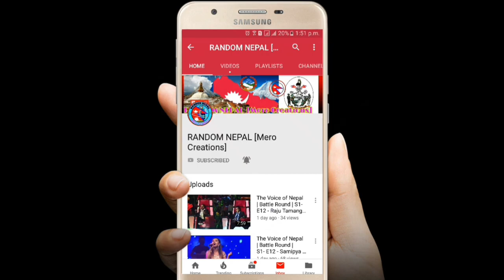Finland Travel Vlog With Nepalese Friend & Brotherhood | Centre To Puistola Train Travel Video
Using this video on other channels without prior permission will be strictly prohibited. Connect With RANDOM NEPAL-[Mero Creations]

Contains latest Nepal, Finland and other country's informative Videos, geographical updates and new ytshorts etc..